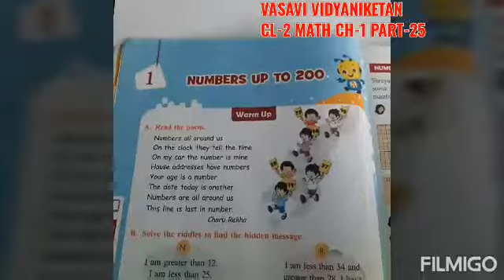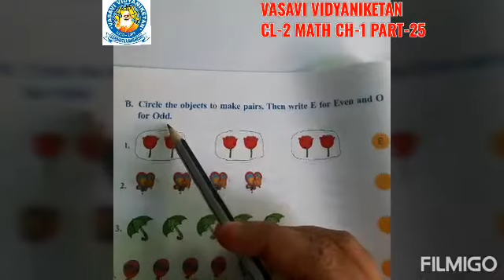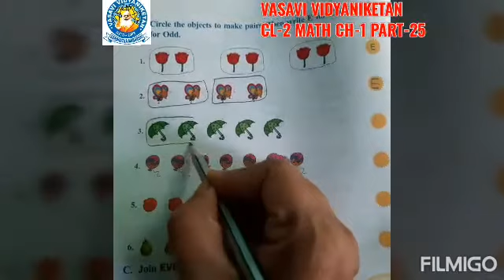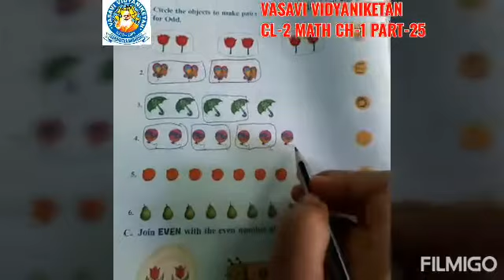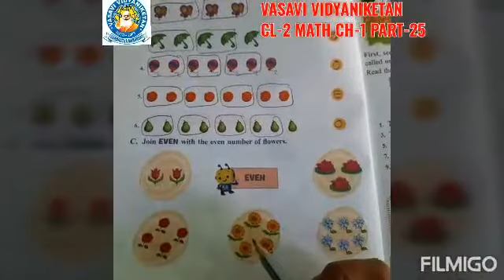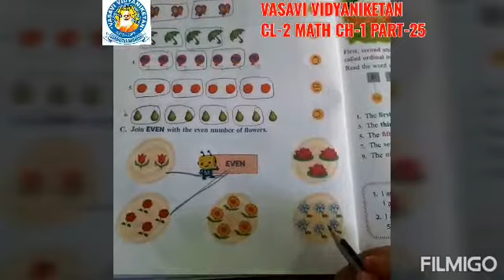Cl 2 Ch 1 Mat P 25